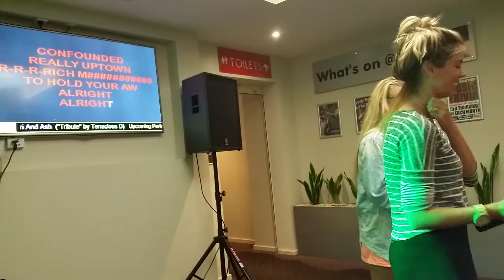Central Coast Karaoke at The Grange Hotel Wyoming March 2015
Ash & friend are having a ball and singing up a storm... always a FUN and CARE FREE attitude at a Central Coast Karaoke Gig. Yes one of the few karaoke gigs that has an internationally famous swimsuit model as a regular! ;)